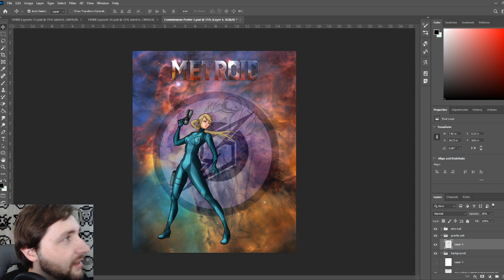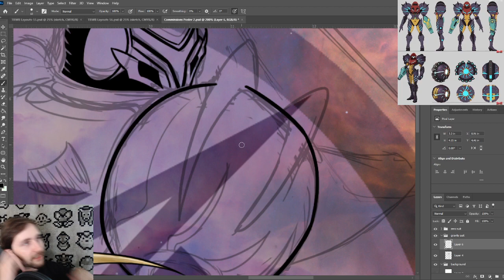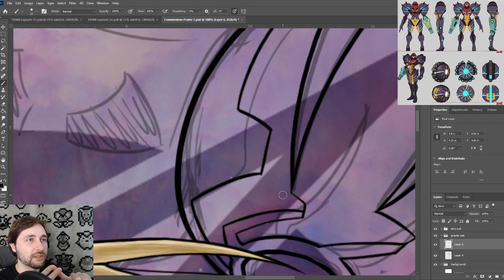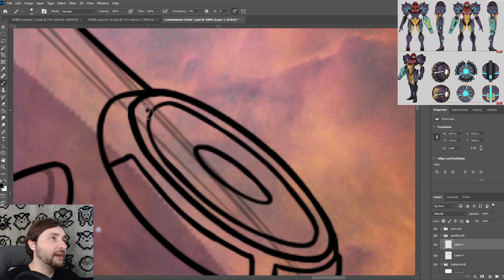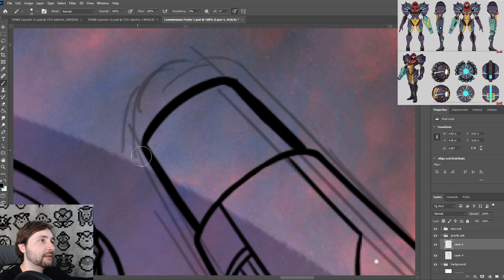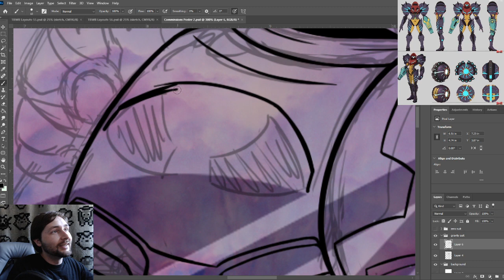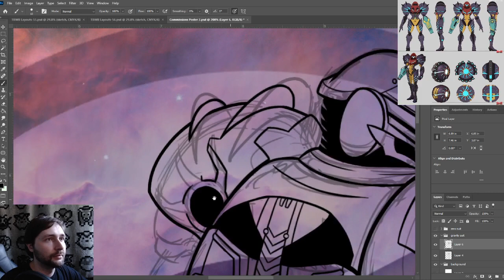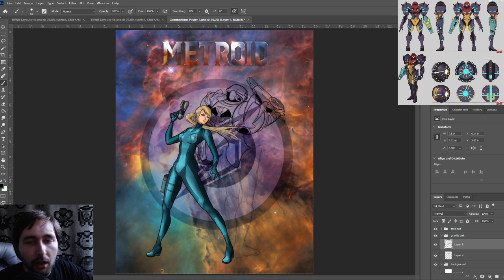Digital Art Session LIVE! | HamsterBomb's Wycademy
Make a donation and request a commission to be posted to discord! EXPAND FOR STREAM RULES!

General price guide:
$15 - Line work sketch
$20 - Colored Simple art
$50 - Colored and Shaded finished art
$100 - Multiple colored interacting figures & custom sizes.